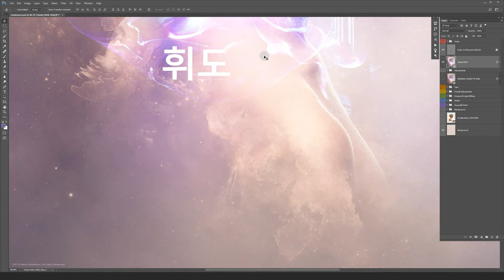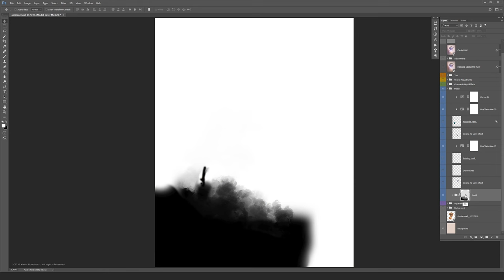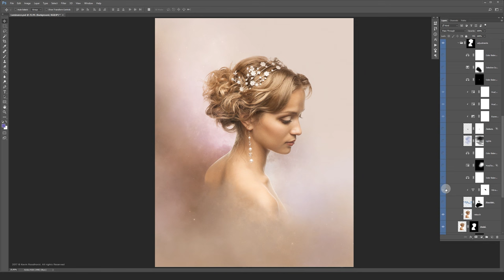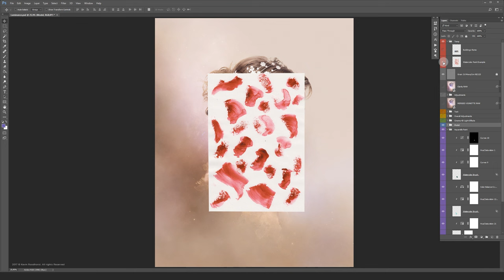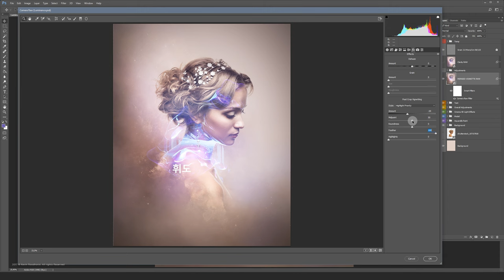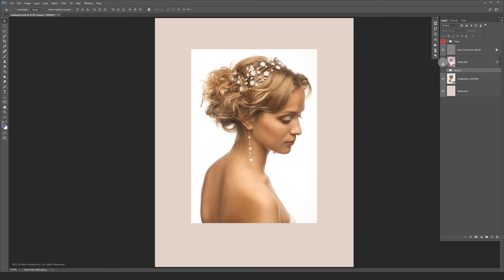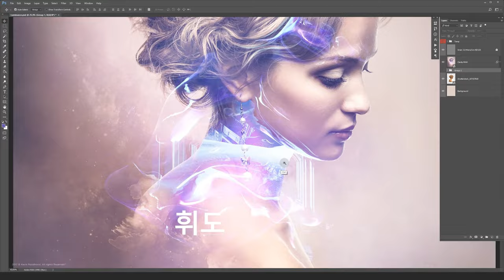Advanced Photoshop Walkthrough #1 - Photo Manipulation By Kevin Roodhorst (CC 2017)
In this Advanced Photoshop walkthrough I will show you step by step how this Photo Manipulation is made. Because it took me 18 to 20 hours to complete this visual I can't go into all the details. I will discuss some of the techniques in more detail in separate videos.

On this channel I will be sharing photoshop tips, tricks, hidden gems and tutorials that I’ve learned during my career as a professional photoshop artist.

• ABOUT

My name is Kevin Roodhorst. I'm a Digital Artist/Retoucher from Almere, The Netherlands. I've been using Photoshop since 2007. I'm specialized in high-end creative imaging and editorial/commercial advertising.

• HARDWARE/SOFTWARE

Wacom Intuos, Eizo 27inch Screen, Photoshop CC 2017

• STOCKPHOTO CREDITS

• TRANSLATION

高级Photoshop教程, 고급 포토샵 자습서, 高度なPhotoshopチュートリアル, उन्नत फ़ोटोशॉप ट्यूटोरियल, উন্নত ফটোশপ টিউটোরিয়াল, అధునాతన Photoshop ట్యుటోరియల్స్, மேம்பட்ட ஃபோட்டோஷாப் பயிற்சிகள், أدفانسد فوتوشوب توتوريالز, Gelişmiş Photoshop Eğitimleri, บทเรียน Photoshop ขั้นสูง, Tutoriales avanzados de Photoshop, Tutoriais Avançados do Photoshop, Уроки фотошоп, цифровое искусство, 数字艺术, डिजिटल कला, الفن الرقمي, 디지털 아트, 美容修饰教程, 美容レタッチチュートリアル, 뷰티 리터칭 튜토리얼, सौंदर्य परिष्करण ट्यूटोरियल, Tutorial de retoque de belleza, Hướng dẫn chỉnh sửa vẻ đẹp, الجمال إعادة لمس التعليمي, Bellezza Ritocco Tutorial.

• MUSIC LICENSE